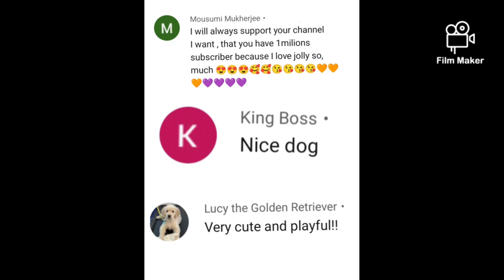Leaving my puppy off leash in a public place for the first time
In this video my puppy named jolly was left off leash for the first time in a Public place